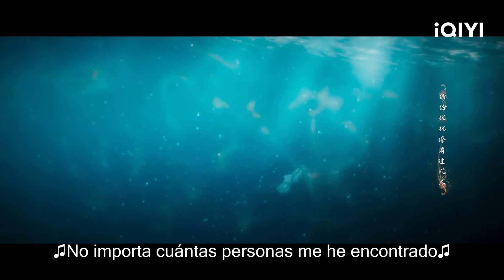Beso de agua | Espíritu del Zorro Casamentero:El Pacto de la Luna Roja EP25-26 | iQIYI Spanish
【Cast】Yang Mi,Gong Jun
【Descripción】El drama chino original de iQIYI "Espíritu del Zorro Casamentero: El Pacto de la Luna Roja" es una serie de drama de fantasía y artes marciales protagonizada por Yang Mi ("Assassin in Red") y Gong Jun ("Word of Honor"). La trama sigue a Tu Shan Hong Hong (interpretada por Yang Mi), una zorra con un gran sentido de la justicia, que salva accidentalmente a Dongfang Yue Chu (interpretado por Gong Jun), un joven humano perseguido por sus enemigos. A medida que pasan tiempo juntos en Tu Shan, se desarrolla un vínculo entre ellos. En última instancia, unen fuerzas con sus seres queridos para luchar contra los villanos y lograr la paz entre las dos razas. La serie se emitirá en línea en la plataforma internacional de streaming iQIYI (iQ.com).